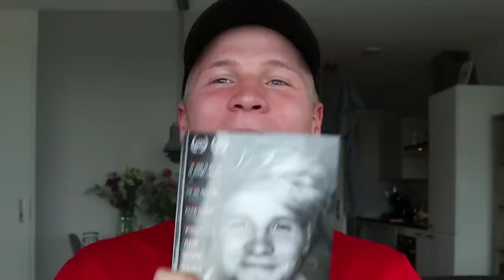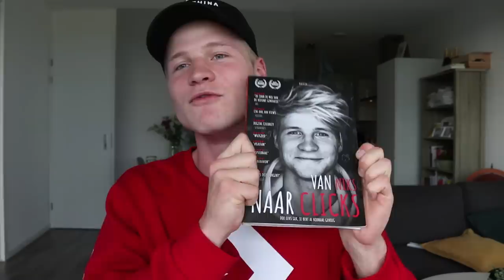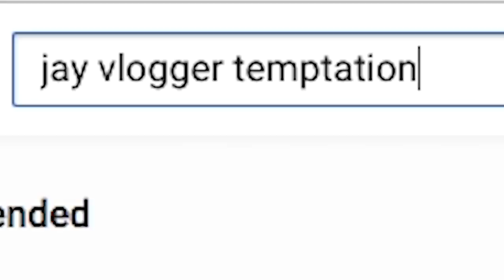EERSTE REACTIE OP TEMPTATION VIPS | Kalvijn